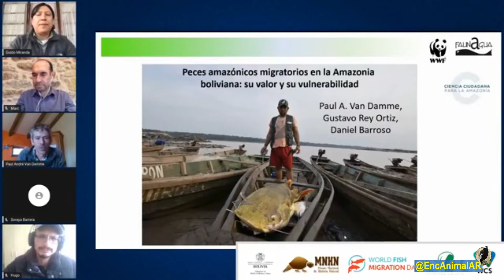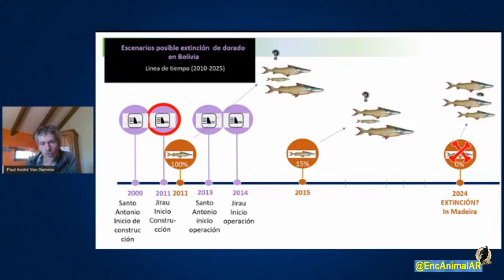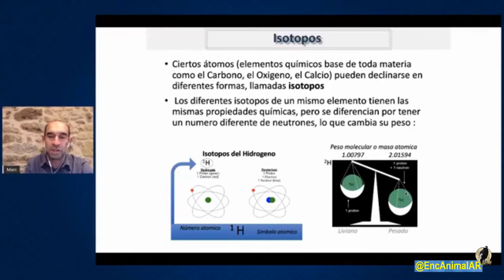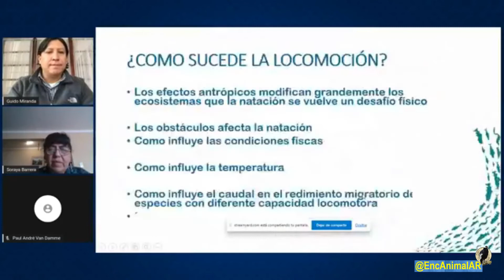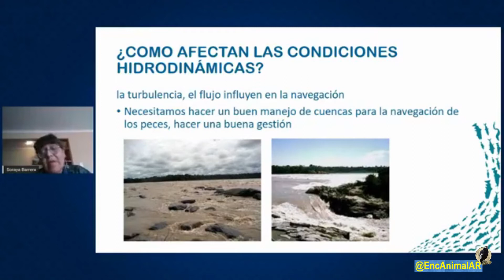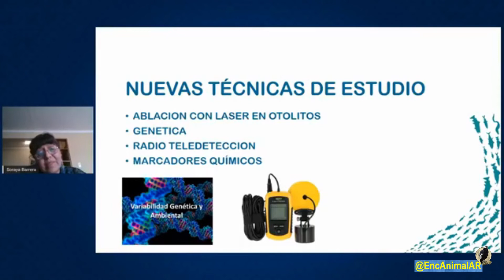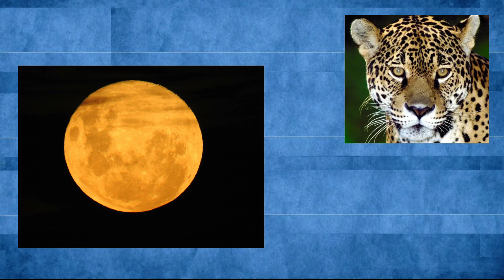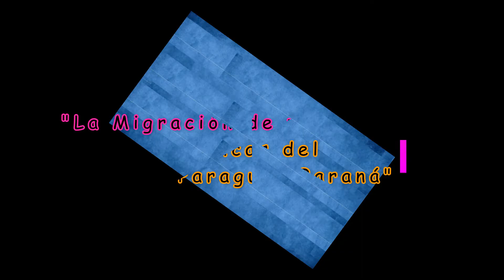Visitando Acuarios – "La Migración de peces ... en las Cuencas del Amazonas y Paraguay Paraná" ·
–. –.        ·    2482   ·    P. 135   ·    AV. 108   ·
   ·       ·    Migración de Peces .  "La Migración de peces y los problemas de conservación en las Cuencas del Amazonas y Paraguay Paraná" ·     –.
   –.  Instituto E.A.AR    :         –.
   –.   · Migración de Peces .  "La Migración de peces y los problemas de conservación en las Cuencas del Amazonas y Paraguay Paraná"  // Carolina Doria, Universidad Federal de Rondonia ·    ·
   –.   · Seminarios   ·    ·
   –. –.      Síganos   @SIUL BRESSAN         –.
   –.  @SIUL BRESSAN         ·